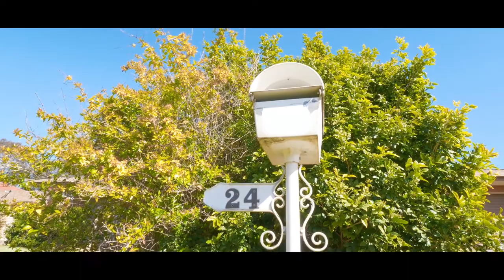SOLD - 24 Balleroo Crescent, Glenfield Park, Wagga Wagga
This perfectly kept property is an ideal opportunity for a first home buyer or savvy investor.

To arrange an inspection please call:
Jacob Gooden 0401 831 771